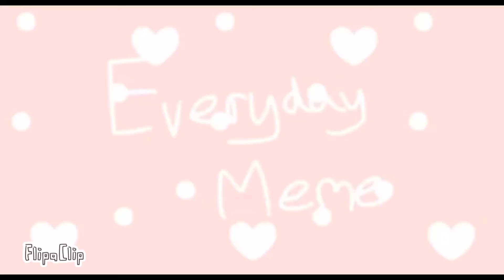Everyday meme (ty for 2k views!) (LAST REMAKE I PROMISE) (animation test) (read desc)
Apps used:
FlipaClip
Gacha club

Time taken:
2 days